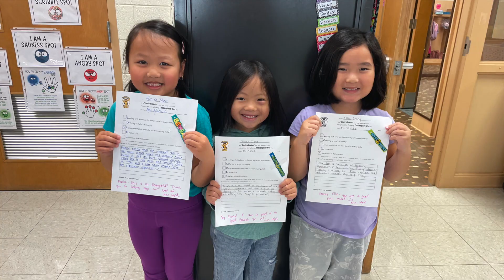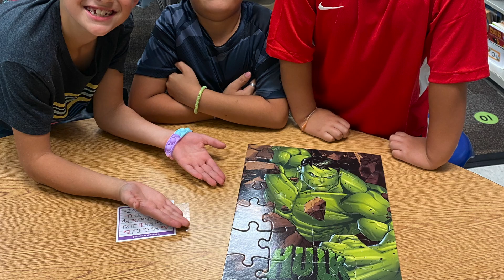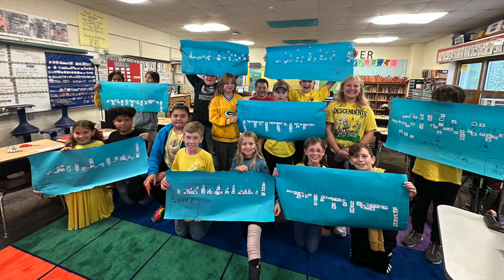The Latest at Langlade 10/19